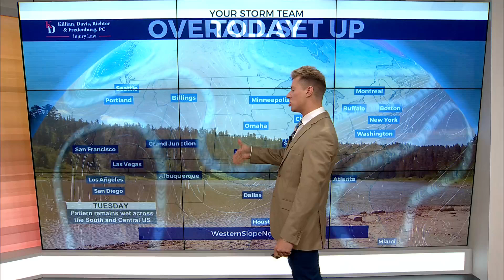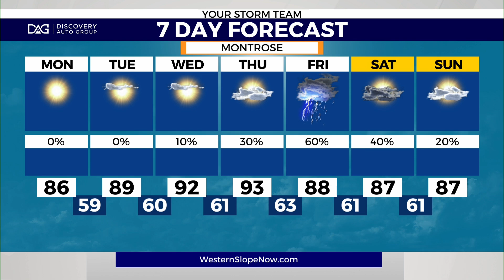A warm start to the week with warmer conditions later this week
High pressure over the south west is keeping the conditions from this weekend present in the start of the work week. Temperatures will increase to triple digits later this week before showers Friday.